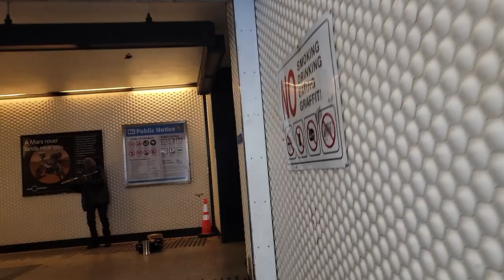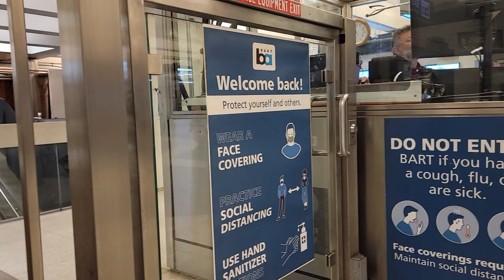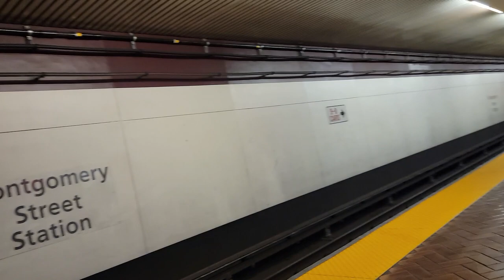Taking BART from downtown San Francisco to the airport (SFO)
Leaving San Francisco on the morning of Tuesday, August 2nd, 2022. Walked east down Market Street to the Montgomery BART Station. I then made the rookie mistake of getting on the green line, which doesn't go to the airport. Fortunately, a local was nice enough to alert me about this or I would have just ended up back downtown. I then had to transfer to the red line, which DOES go to the airport. From there, I took the airbus to terminal 2 for my Alaska flight to Las Vegas.